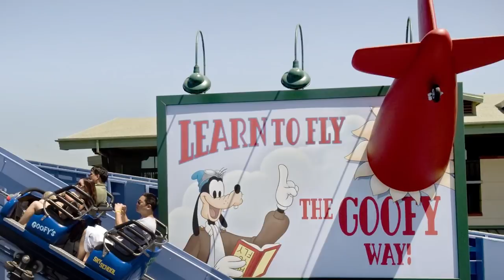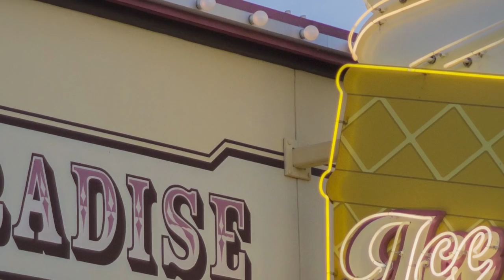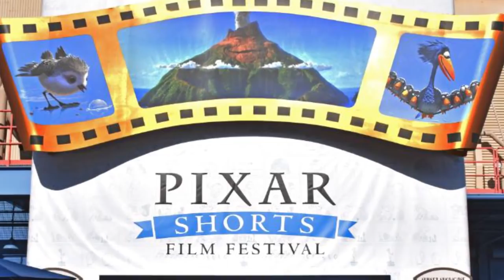Pixar Pier and Pixar Fest Ultimate Guide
Today We explore all the info about the upcoming Pixar Pier and the newly debuted Pixar fest